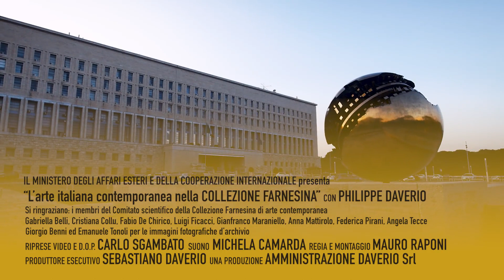Ministero Affari Esteri - Philippe Daverio presenta la Collezione Farnesina (02.09.20)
- Ministero Affari Esteri - Philippe Daverio presenta la Collezione Farnesina
Si è spento oggi PhilippeDaverio.
Storico dell'arte, gallerista, docente, ci ha insegnato con passione e arguzia il valore dell'arte contribuendo alla promozione della cultura nel mondo.
Lo ricordiamo con affetto, indimenticabile nel presentare la nostra CollezioneFarnesina (02.09.20)